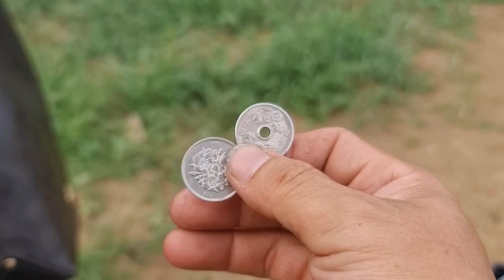วางขายหน้าสวนสดๆ ชาวสวน ญี่ปุ่น